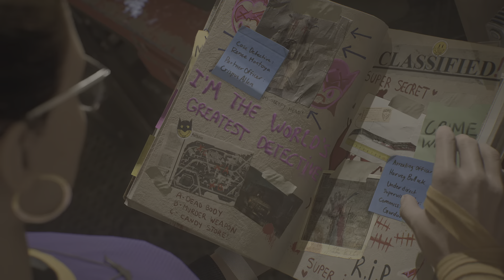Gotham Knights - Batgirl: Labyrinth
gameplay in cinematic story mode part 20